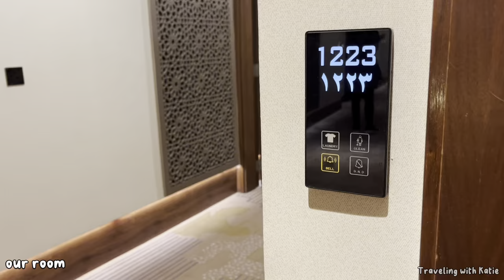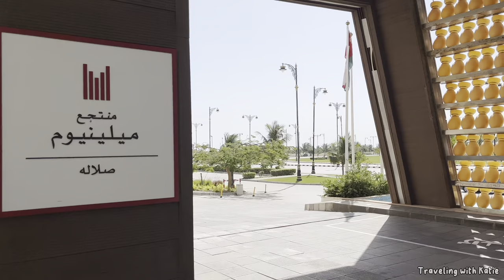Oman Travel Vlog|| Millennium Resort Salalah 5★|| Traveling with Katie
~Katie